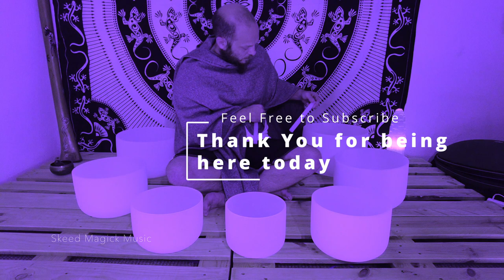432 hz Mystic Music | Magical Crystal Bowls Sound Healing Ambient Music | Ritual Ethereal Music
Welcome to this 432 hz mystic music where magical ambient music meets crystal bowls sound healing to create some ritual ethereal music for your rituals and practices be that meditation, energy work, magick, yoga and the like.

Welcome to Skeed magic music, where ambient music meets crystal singing bowls . Singing bowls healing is powerful for sleep and relaxation. Chakra singing bowls as my set are are very powerful to clear negative energy. Singing bowl ASMR mixed with ambient music is not only great for mediation, relaxation, sleep and concentration but also powerful for your ritual or daily practices.Sound bath mediation bring healing vibrations to the mind and body for healing and peace. Crystal singing bowls and ambient music with the right frequencies are also for  kundalini awakening and chakra balancing, magical connections to higher magic and lower magic, it can also be used just to relax too.

If you wish to loop this track to listen to it all night then just right click the play button and select loop

I am Skeed and this channel offers you some awakening meditation through crystal singing bowls mixed with my own ambient music to awaken your higher self. your inner magic.

Sign up to my new channel to empower you through livestream shaktipat energy transmissions (among other things):
Also check out.

At Skeed magic  music we would like to welcome you to this relaxing meditation music with a special formula of specially research frequencies to create and magical sound for your ritual, yoga, meditation,  and other practices.

𓀝 This is place for all your true spiritual / healing / magick music on magic music.

Induction:

Welcome
To Skeed Magic Music
Time to let go
Let go of your ego
Let go of your stress
Just for now
Suspend your fears
Understand we know nothing
Lock away your thoughts
And be here now
This is your time now
Just open your awareness

𓀚  Your comments, likes & the sharing of my videos mean the world to me!!!

Namaste,

☯️ Skeed magic music ☯️

We can all benefit from a more meditative mind and some healing vibrations!!

All the music in this video is of my own personal creation and © protected and as such is only for personal use only.

0:00 Welcome
00:10 Induction
3:05 Main Meditation